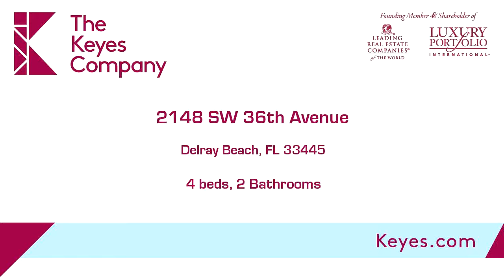2148 SW 36th Avenue, Delray Beach, FL 33445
Quiet and peaceful home nestled in the woods in beautiful sought after Oakmont community. You will love entertaining in this home with Living room and separate Dining room. Family room and breakfast nook off kitchen. Every view spells nature. Relax on the screened patio

Bedrooms: 4
Bathrooms: 2 Bathrooms
Square Feet: 2976
Price: $477,500

JoyLinet.keyes.com